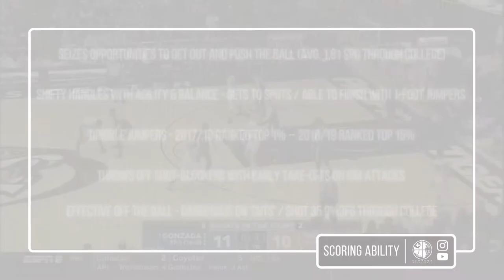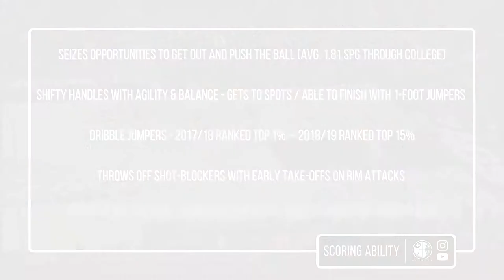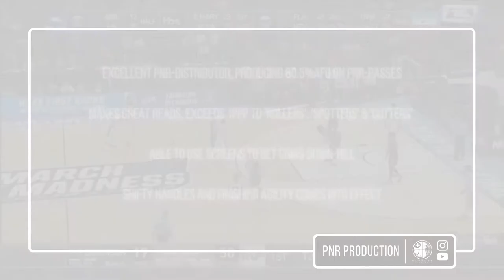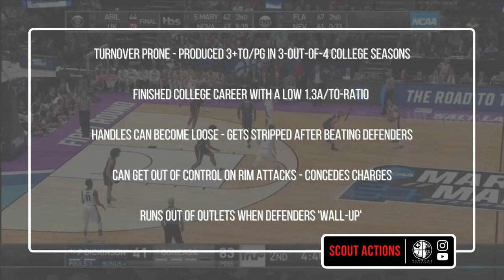Geno Crandall - 'Shifty PG' - 6ft4 - 185lbs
SCOUT INDEX
00:00 INTRO
00:23 SCORING ABILITY
01:59 PNR PRODUCTION
02:57 SCOUT ACTIONS
Shifty PG logged peak college numbers as a junior (2017/18) producing 16.6ppg, 3.6apg & 2.1spg, while shooting 41.3%3FG and 72.8%FT, before transferring to Gonzaga for the 2018/19 season.

Arrives at the Leicester Riders after a solid pro-rookie campaign (2019/20) in
the Czech-NBL, having produced 13.9ppg, 4.4rpg & 3.7apg.